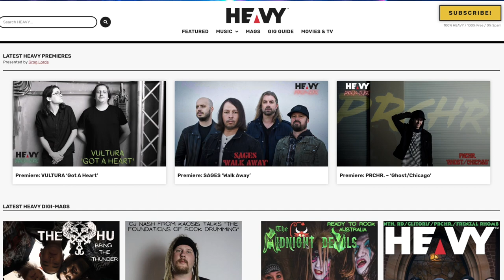Kaosis Podcast Waylon Reavis